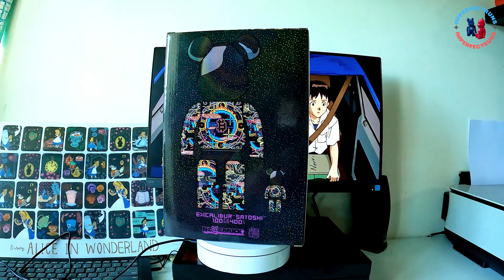開箱+優惠活動!! Bearbrick EXCALIBUR "SATOSHI" 100% 400% | be@rbrick unboxing bitcoin crypto currency